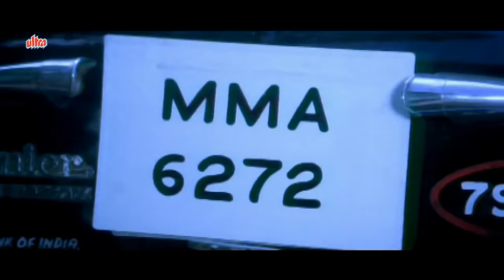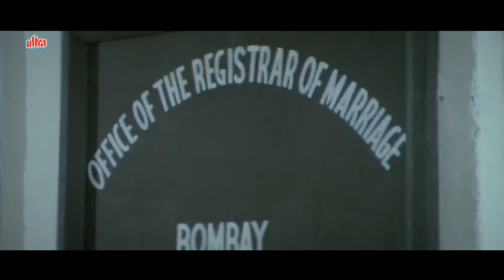Love 86 Full Movie | Govinda Hindi Romantic Movie | Neelam Hindi Movie | Bollywood Romantic Movie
Hindi Romantic Movie Love 86 (1986) Bollywood Romantic Movie
Starring : Tanuja, Farha Naaz, Neelam , Govinda, Rohan Kapoor, Shafi Inamdar, Satish Shah, Johnny Lever, Asrani.
Producer: Pranlal V. Mehta, Director: Esmayeel Shroff

Timecodes:
0:00 Movie Starts
10:00 Rohan Kapoor Action Scene
16:42 Govinda & Rohan Kapoor get arrested
23:15 Kismat Apni Khul Gai Song
34:53 Govinda & Rohan Kapoor Action Scene
46:45 Oh Miss De De Kiss Aaya Hai 86 Song
56:56 Mere Chehre Se Apni Nigahen Song
1:16:55 Tanuja meets Shafi Inamdar
1:22:43 Govinda & Rohan Kapoor meet Tanuja
1:30:22 Aa Mohabbat Ko Ek Naya Naam Dein Song
1:42:17 Aayee Hai Baraat Doli Lekar Jayenge Song
1:48:34 Tanuja falsely frames Govinda & Rohan Kapoor
1:55:46 Mehboob Se Hamare Song
2:11:04 Final Climax Scene